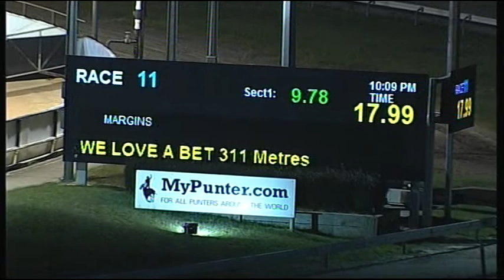CRN WED 05 JUL 17 R11